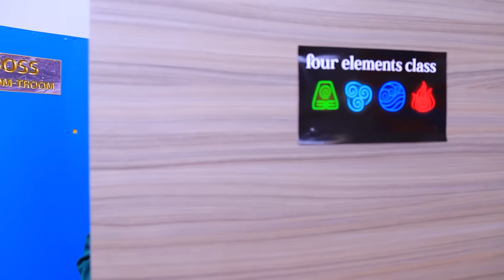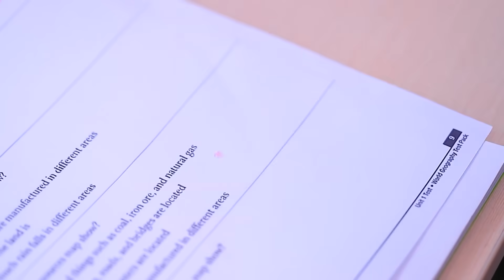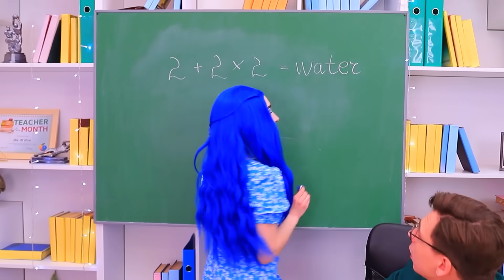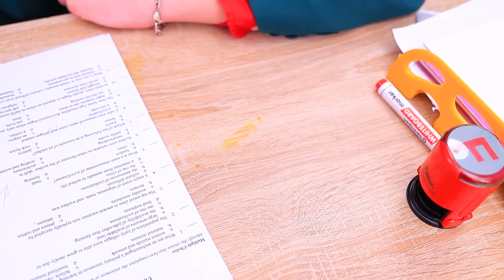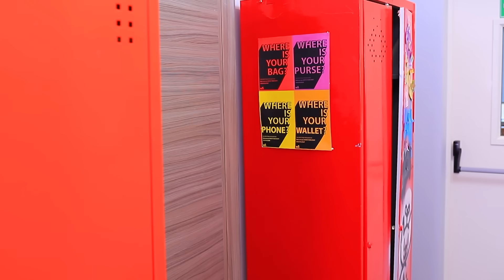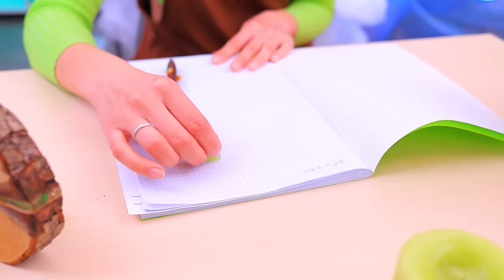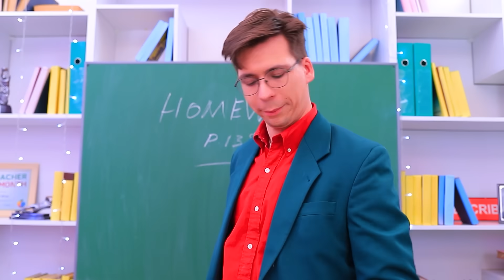Ateş Kız, Su Kız, Hava Kız ve Toprak Kız! Dört Element Okulda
Okulumuzdaki herkes sıradan insanlardan farklı! Bundan emin olmak mı istiyorsunuz? O halde kanalımızdaki yeni videoya bir göz atın!

Gerekli malzemeler:
• Karton
• Kalem kutusu
• Akrilik boya
• Köpük kağıt
• Silgi
• Plastik şişe
• Macun
• Defter
• Keçeli kumaş
• Süs ağaç kabuğu, yosun, dallar ve çiçekler
• Renkli kağıt
• Kalem
• Modelleme kili
• Zincir
• Plastik kutu
• Yapışkan köpük kağıt
• Polyester doldurma
• Misina
• Hafif kil
• Kalem tıraş
• İplik
• Yapıştırıcı
• Sim
• Simli köpük kağıt
• Polimer kili
• Okul eşyaları düzenleyicisi